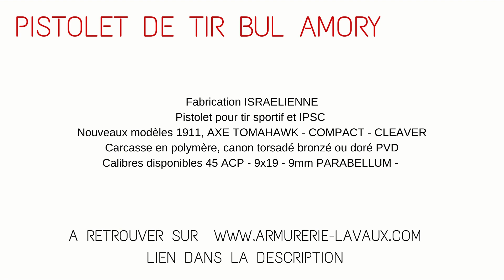Arrivage 2022 Bul Armory Pistolet Tir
Arrivage 2022 Bul Armory Pistolet de fabrication israélienne
Arme de très belle facture pour le tir sportif et la pratique de l'IPSC